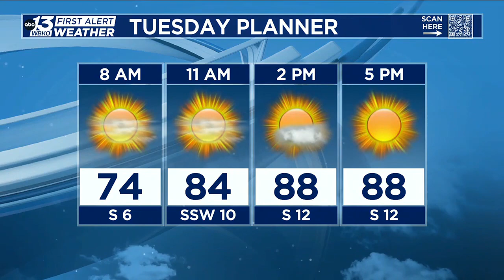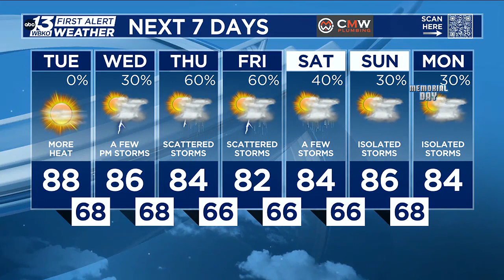Hot Tuesday with more storms later in the week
Storms become more likely later on Wednesday and the forecast stays active through the Memorial Day weekend.